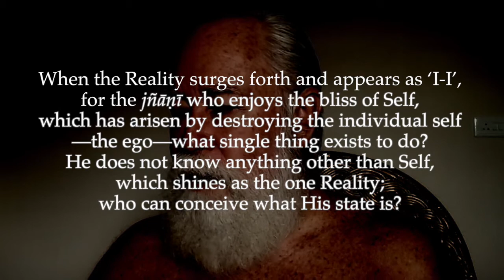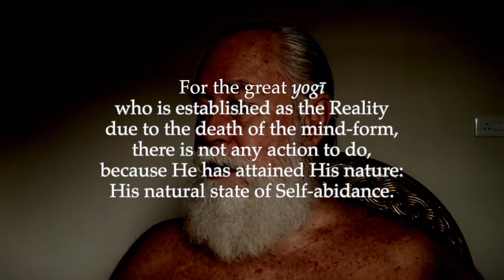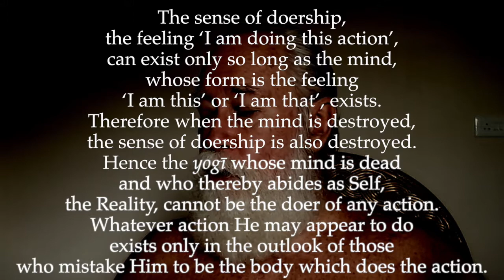Ulladu-Narpadu Verse 31: the Yogi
"When the Reality surges forth and appears as ‘I-I’, for the Jñāṇī who enjoys the bliss of Self, which has arisen by destroying the individual self—the ego—what single thing exists to do? He does not know anything other than Self, which shines as the one Reality; who can conceive what His state is?"

Compare Upadeṣa-Undiyar Verse 15:

"For the great yogi who is established as the reality due to the death of the mind form, there is not any action [to do], [because] He has attained His nature [His natural state of Self abidance]."

Note by Sādhu Oṁ:

The sense of doership, the feeling ‘I am doing this action’, can exist only so long as the mind, whose form is the feeling ‘I am this’ or ‘I am that’, exists. Therefore, when the mind is destroyed, the sense of doership is also destroyed. Hence the yogi whose mind is dead and who thereby abides as Self, the reality cannot be the doer of any action. Whatever action He may appear to do exists only in the outlook of those who mistake Him to be the body which does the action.